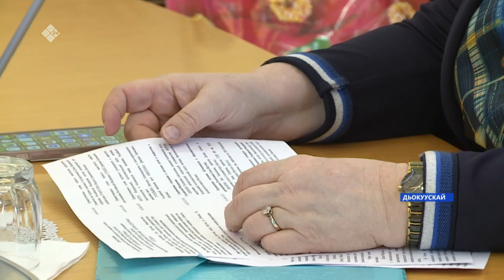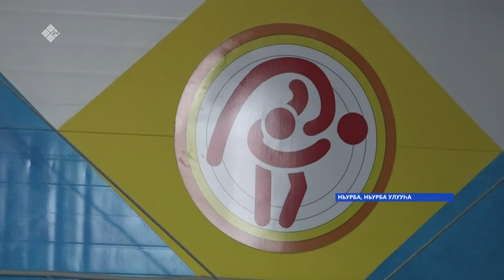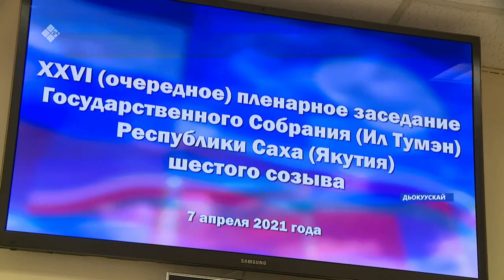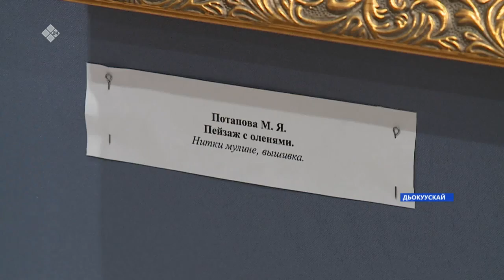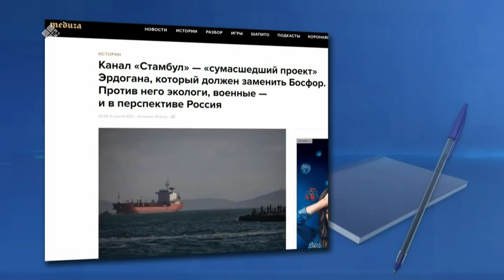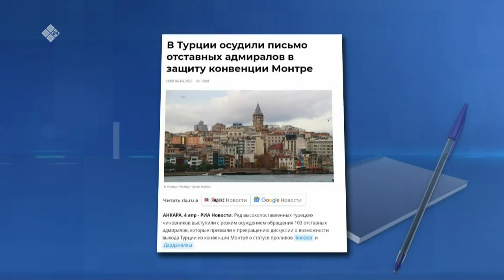«Саха сирэ» информационнай биэрии. Муус устар 07 күнэ, 20:30ч.